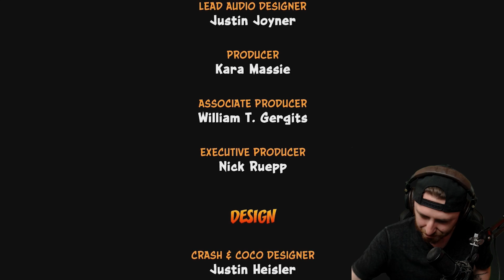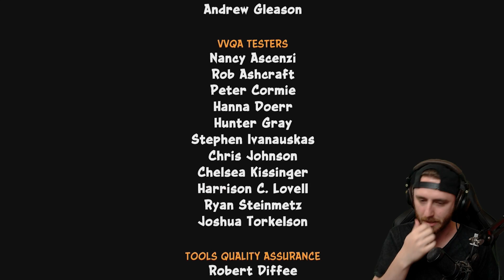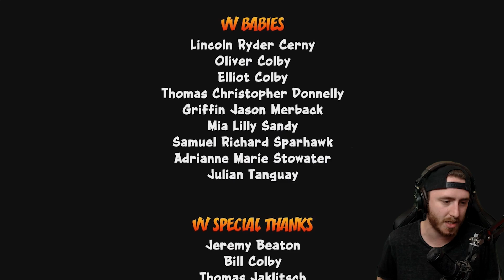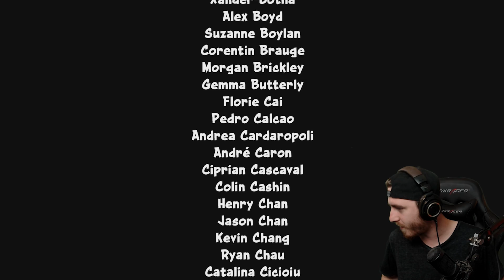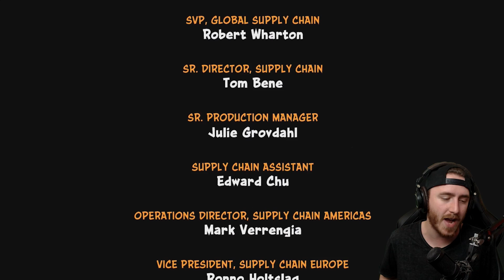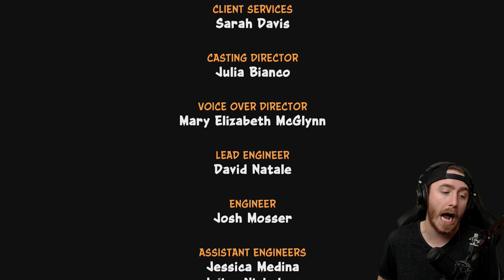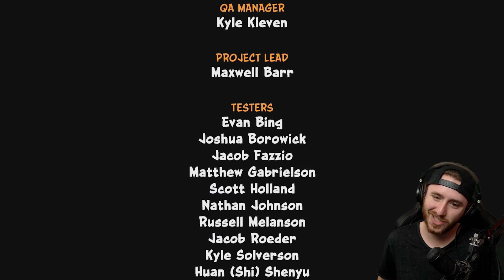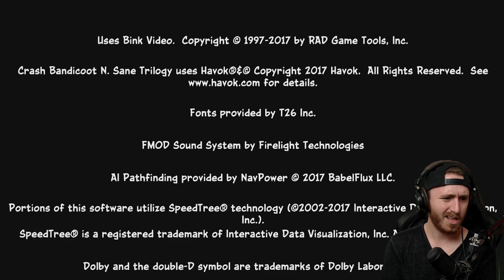Crash Bandicoot N. Sane Trilogy - Part 26 "BOSS CRYSTALS!!" (Gameplay & Commentary)